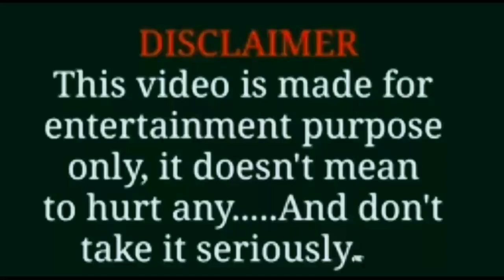अखिलेश ने लगाई योगी को वैक्सीन | Yogi Akhilesh Modi Comedy | फनी देहाती कॉमेडी